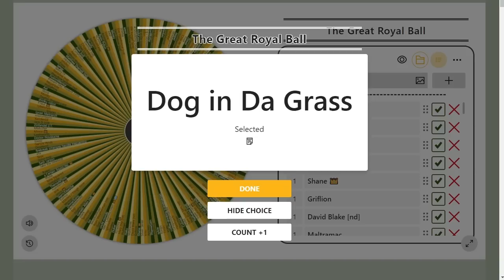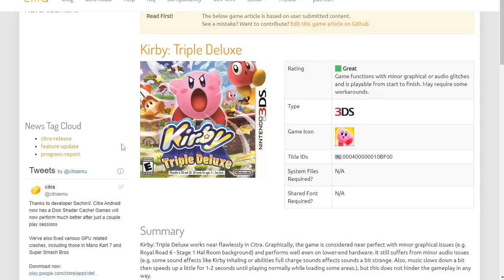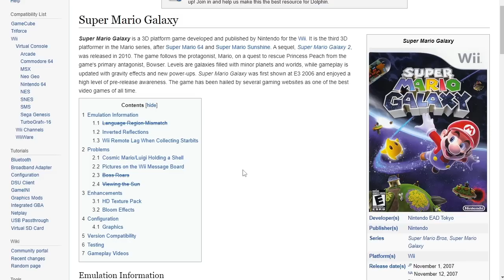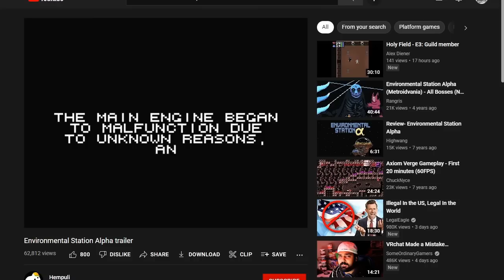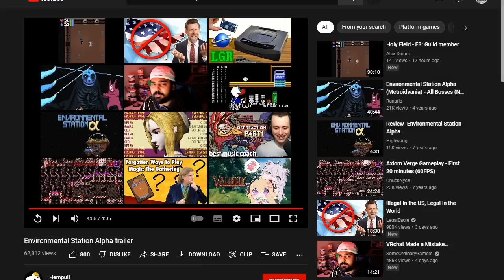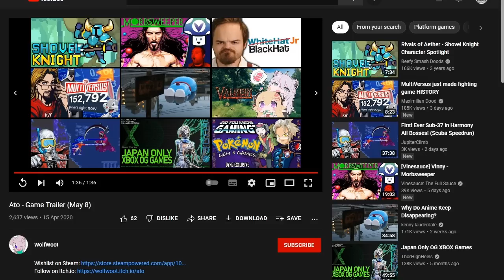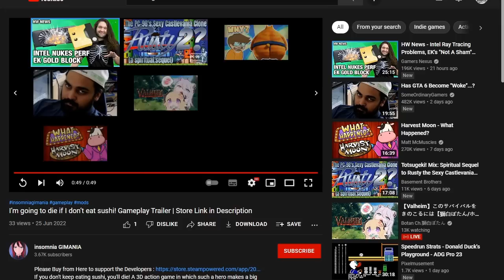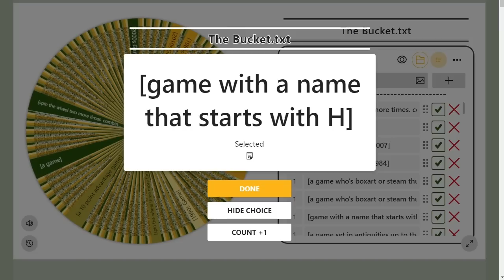vote video 16, probably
a world of contrasts

post made-public edit:
Hi! hey. what's up?

So, for years now members of the patreon have been fairly instrumental in deciding what games I'm gonna be playing, thanks to a series of evolving, changing little activities and gambling. So I've been doing these videos for a while.

After asking the community and getting basically unanimous approval, I'm going to start making these public. I think it's absolutely fair that everyone gets to see how the sausage gets made and games get selected, right?

This video is already over a week old, this is something I've been thinking about only recently. But going forward, I'll be making videos like these public from the start. Shout-out to xfix for linking to this video in talkhaus, thus putting this whole idea in my head!!

Note: it goes without saying, do not watch this or any future wheel videos if you don't want future potential games on the channel spoiled.